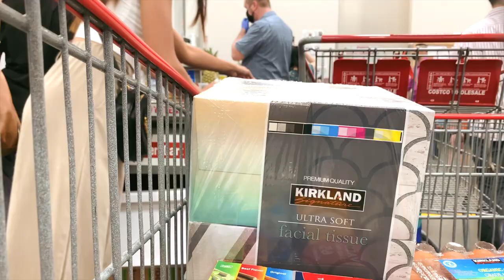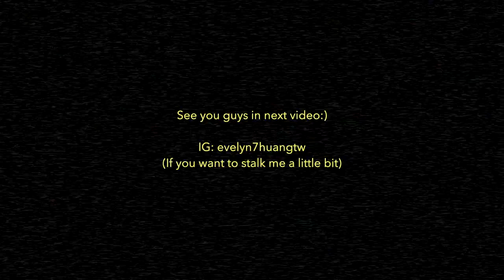July Vlog | 七月的週末，西雅圖熱浪來襲、和朋友一起打排球和烤肉🌞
💡點開資訊欄💡

📸ＴＥＣＨ：
✨Camera: Canon M50
✨Camera: IPhone XS
✨Stand 腳架: Manfrotto
✨Microphone 麥克風: Rode